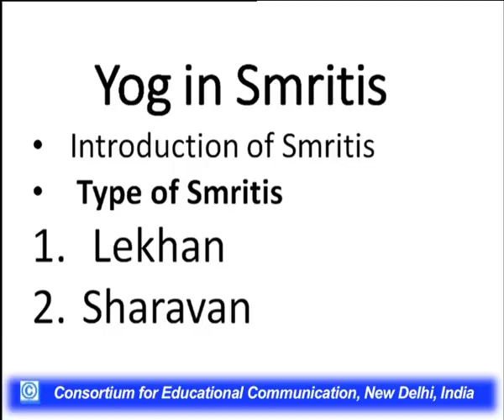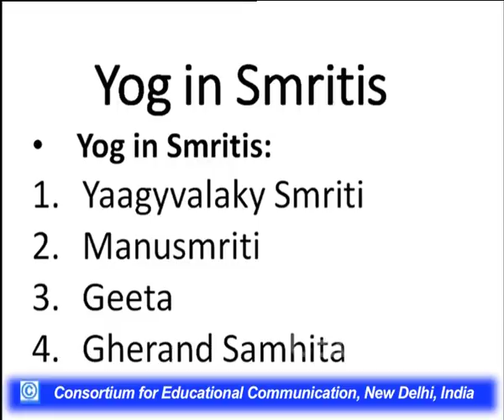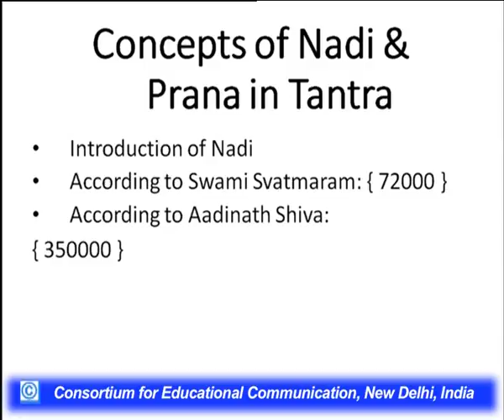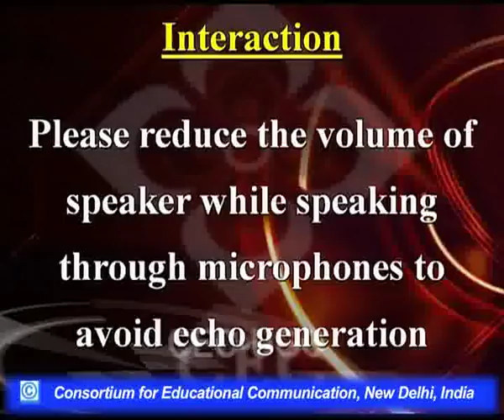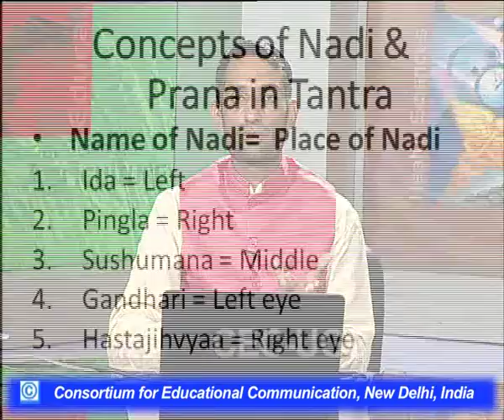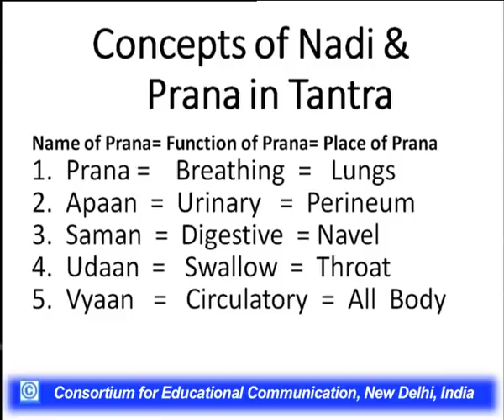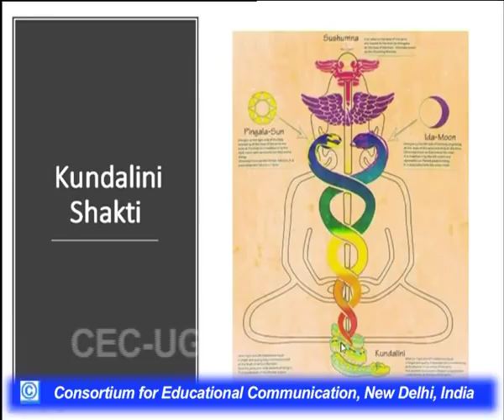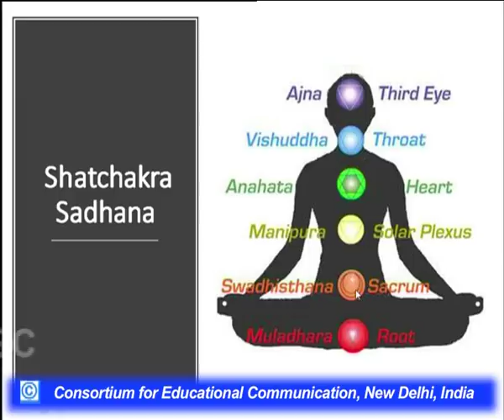Kundalini Shakti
This Lecture talks about Kundalini Shakti